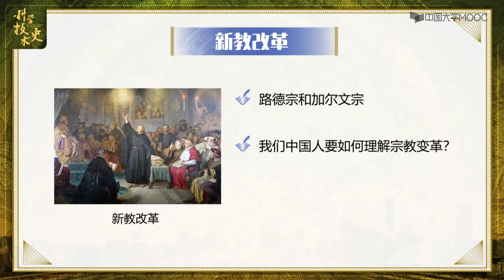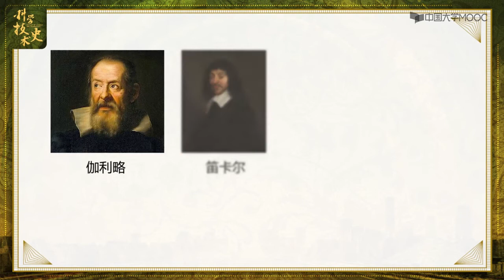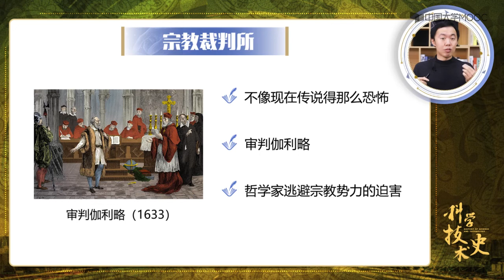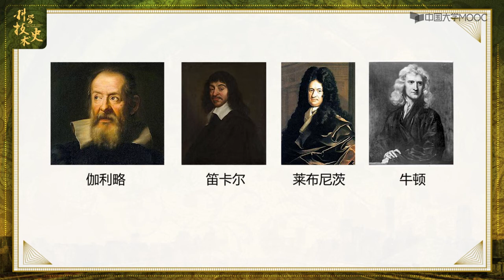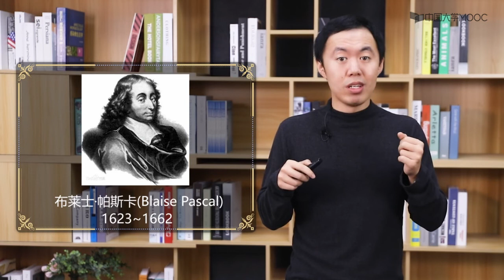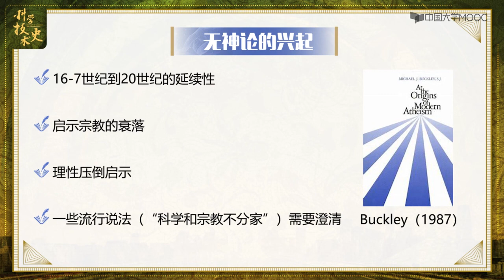科学与宗教真的矛盾吗？ 【科学技术史】